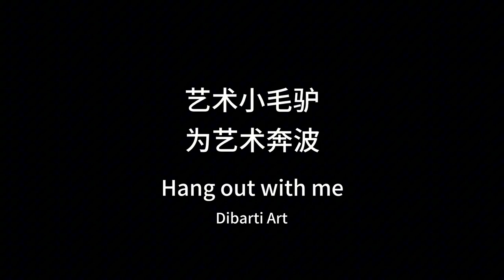Unlock the world of abstract art through this video - Mesa Center for the Arts